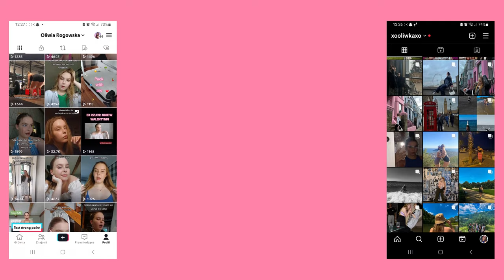PRZYGOTOWANIA DO WYPROWADZKI🚛!| WEEKLY VLOG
Hejka dajcie znać jak wam się podobało🤓.I hope you enjoy.
LINKI DO RZECZY:
Spodni już nie znalazłam na stronce:/
OSTATNI FILM: